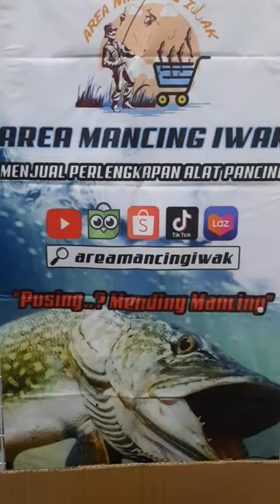BARU MASUK!!! ANEKA REEL RYOBI & IROLY MASATO